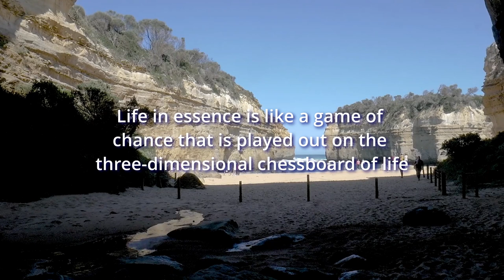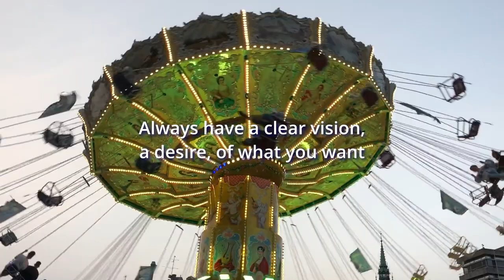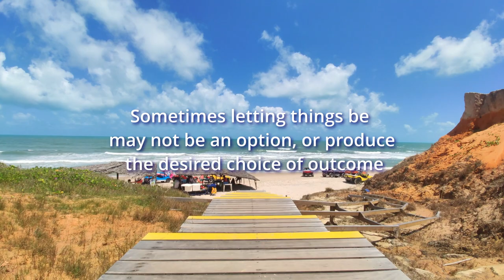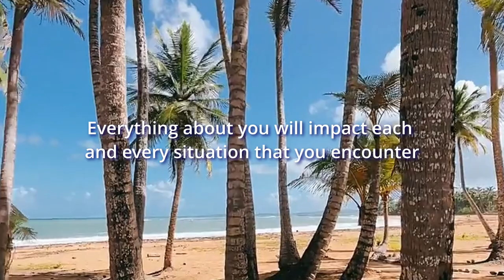Manifesting Your Desires Through Transforming Thoughts Into Results - Quotes About Life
Think carefully and focus on what you want to occur in your reality and it will over time become true. Desire is the strongest player in the creation of reality, making your day shine or rain as you so wish. .

Quotes are from the book: ‘Life Is A Circus’ By Steven Redhead
Read an excerpt from the book at Amazon ‘Look Inside’

End Screen
Video:  pexels-isco-11027170.mp4
Video Intro:
Video: pexels-kelly-lacy-9445928.mp4
YouTube Thumbnail Created by Steven Redhead
Background: Pexels.Com-karolina-grabowska-4040651-Mod1.jpg
Image: pexels-robert-so-17944662.jpg